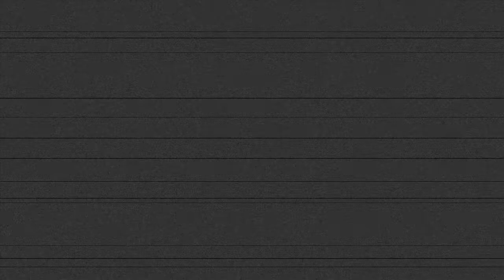D.N.R. (Do Not Resuscitate) Episode 1 Pt. 2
Episode 1 Pt. 2 (The Pilot)  Grant interviews some of the crew members of Wadsworths Ambulance company. Shaun and Bruce get introduced to the new member of the team.

Cast/Crew

Chris Barnes:  Mat Dann
Shaun Ocean:  Mark O'Connell
Bruce Salsbury:  Whack
Dave Scklansky:  Al Park
Bobbi:  Kelly Dooley
Grant Sexton: Brian DiBello
Jake Barnes:  Scott Gregory

Directed By: Mat Dann
Editor:  Frank Messer IV
Executive Producers:  Jenna Webster, Frank Messer IV and Mat Dann
Written By: Mat Dann & Frank Messer IV

Special Thanks:
Ambulance Mechanic:  Eddie Melanson
Mike and Linda Dann
Jon and Crystal Dann
Harpoon Brewery
Tom Fontaine
Tom Massa
Mrs. Wadsworths
Kevin Cochran
Rob Apse
Ryan McFarland
Vicki Hanes
Ben Alvord
Jim Cassidy
Riggs
Roberta and Brian Vincent

Firestick Productions
Cashew Films